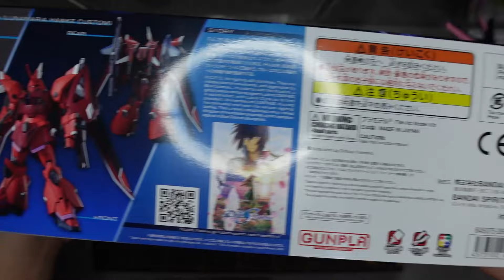BANDAI HGCE 1/144 ZGMF-2025/F GELGOOG MENACE [ ゲルググメナース ( ルナマリア・ホーク専用機 ) ] UNBOXING & ASSEMBLE